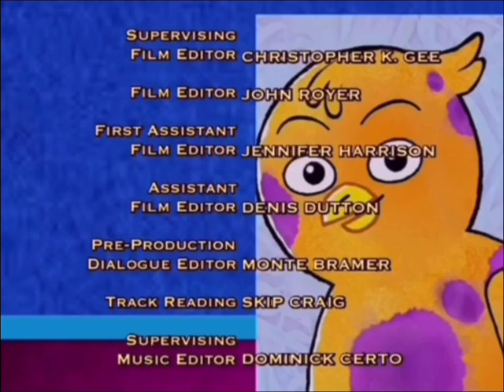Disney’s Ler-Kellys and the Albanian Night (2003)